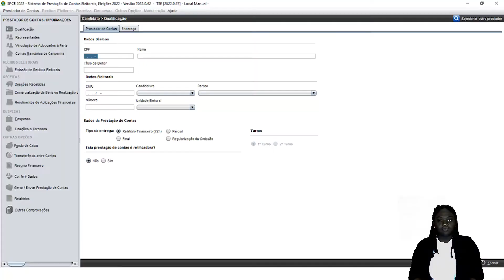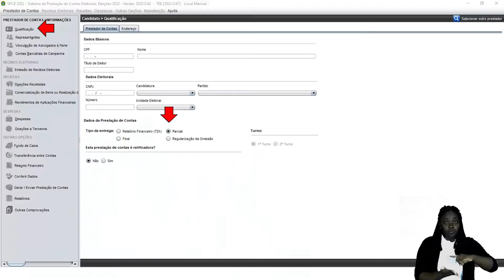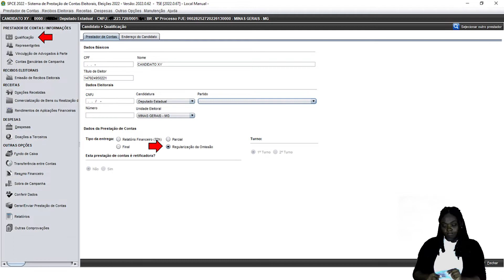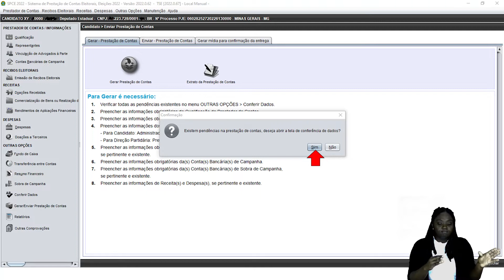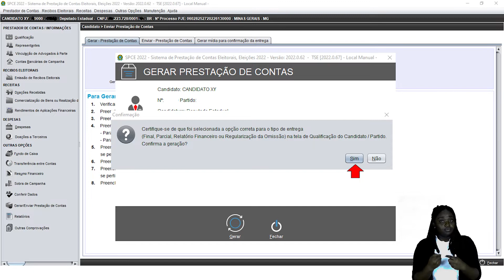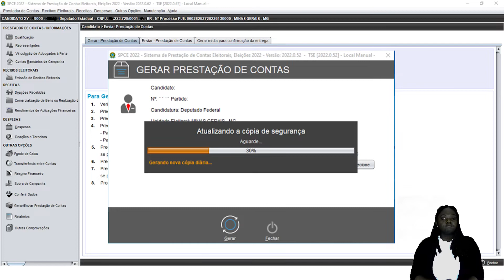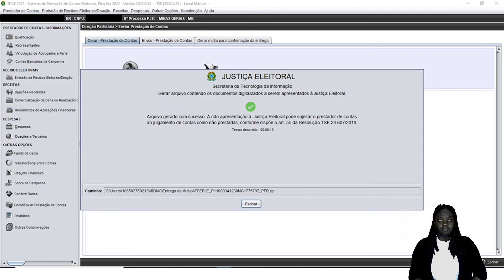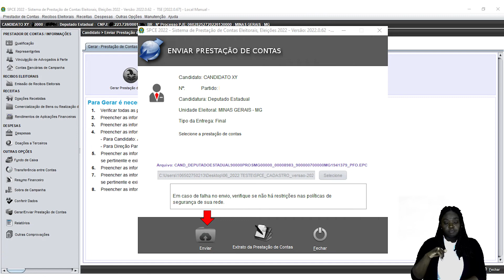Vídeo 5. Envio de dados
ANTES DO VOTO: SISTEMA DE PRESTAÇÃO DE CONTAS ELEITORAIS - SPCE.